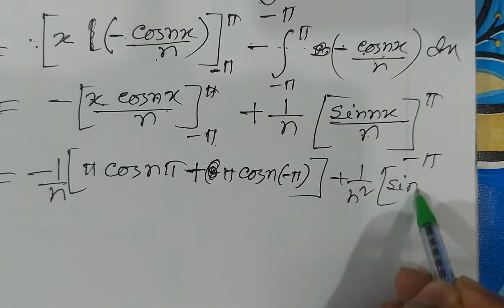UV এর ইন্টিগ্রেশন নিয়ে বেসিক আলোচনা । Fourier Series , Applied Math, Ntrca, 3rd or 4th year Math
আসসালামুআলাইকুম, Hello Vewers For Free Solution of Honours (Major/ Non Major) Or equavelent and Masters Level  Mathematics and so on ,
Thanks By
Md. Billal Hossain
Lecturer (Mathematics)